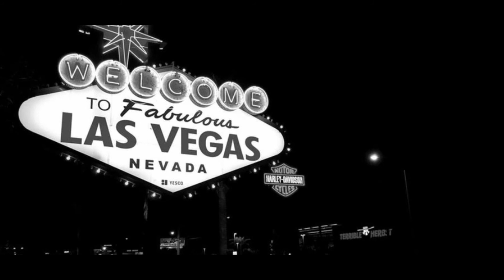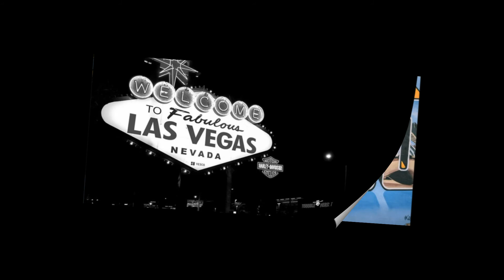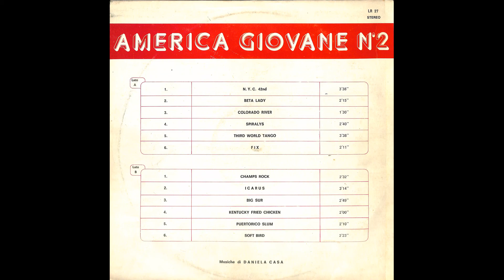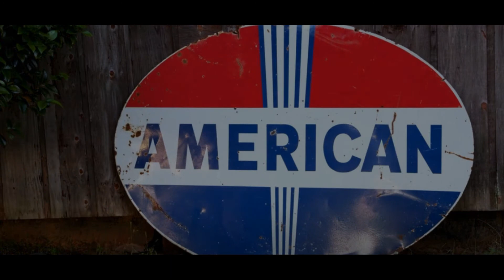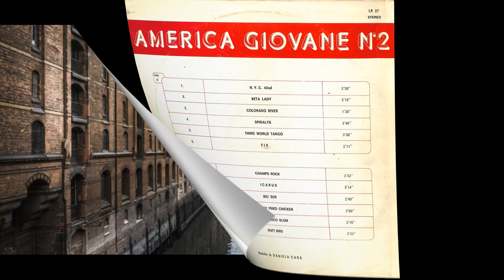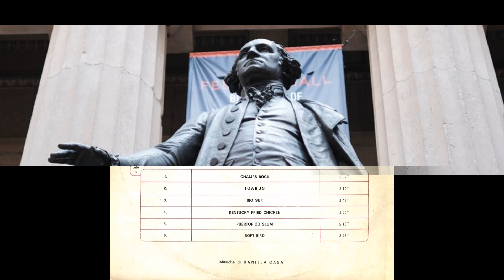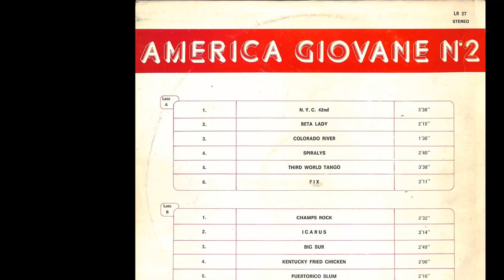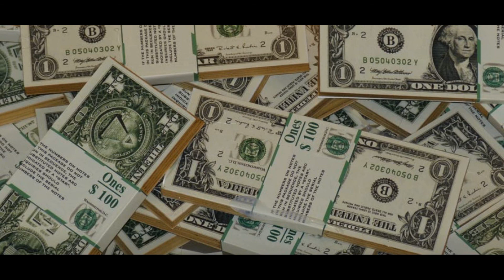AMERICA GIOVANE N. 2 - Daniela Casa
Anno: 1975
Etichetta: Leo Records
Numero di catalogo: LR27

 N.Y.C. 42nd  00:00:00
 Beta lady  00:03:34
 Colorado River  00:05:45
 Spiralys 00:07:14
Third world tango  00:09:54
Fix  00:13:49
Champs rock  00:16:00
Icarus  00:18:31
Big Sur  00:21:39
Kentucky fried chicken  00:24:25
Puertorico Slum  00:26:23
Soft bird  00:28:31